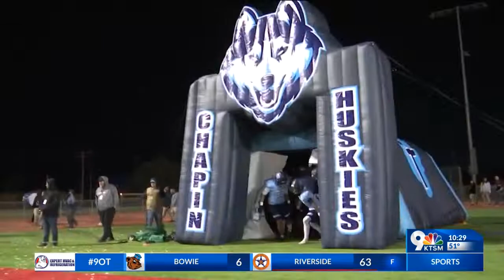Andress defeats Chapin 35-28